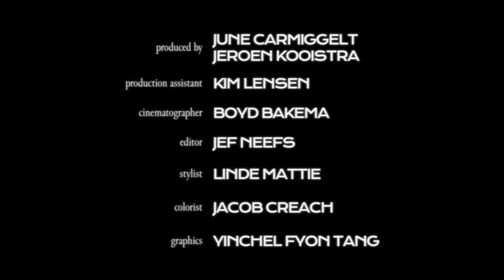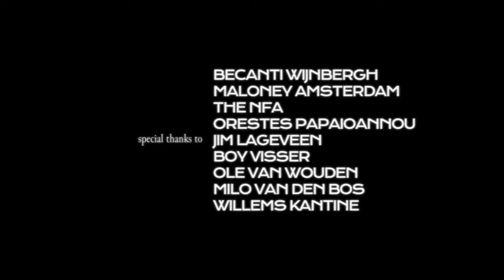FREEWAY 2006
a song by Earl Elliot

starring Sander Strijbos, Ted Mabruki, Teun Duwel & Earl Elliot

Director - Jeroen Kooistra
Producer - June Carmiggelt & Jeroen Kooistra
Production Assistant - Kim Lensen
Cinematographer - Boyd Bakema
Editor - Jef Neefs
Stylist - Linde Mattie
Colorist - Jacob Creach
Graphics - Yinchel Fyon Tang

Special thanks to Becanti Wijnbergh, Maloney Amsterdam, The NFA, Orestes Papaioannou, Jim Lageveen, Boy Visser, Ole van Wouden, Milo van den Bos & Willems Kantine

Music written & produced by Earl Elliot
Guitar by Sammy Huijts
Bass guitar by Joost van Eck
Additional vocals by Xillan Macrooy
Mixed by Maurits Nijhuis at Studio Karakterbak
Master by Pieter De Wagter for EQuuS Mastering